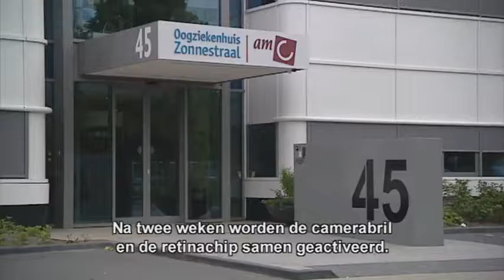Compilatie behandeling met retinachip - Oogziekenhuis Zonnestraal